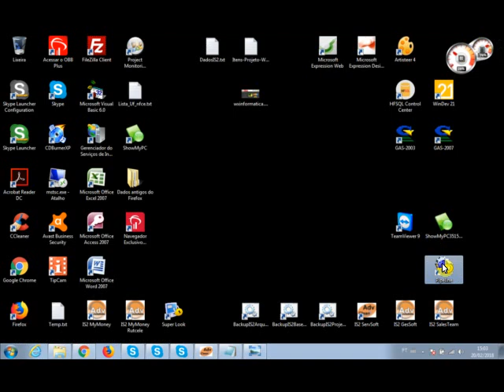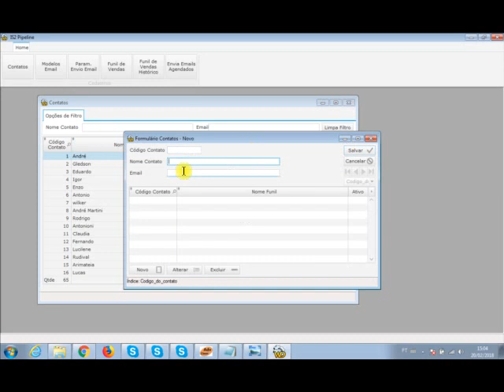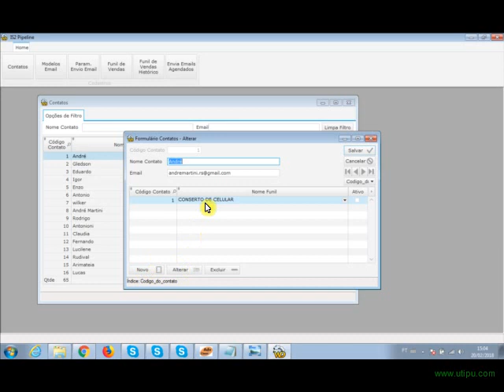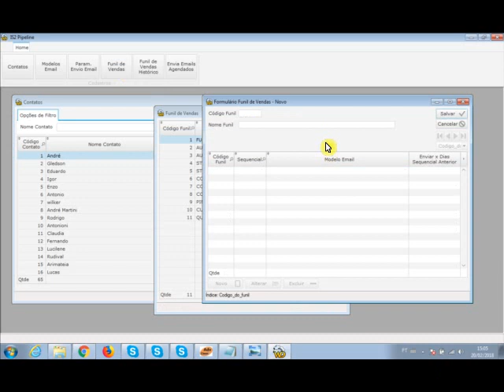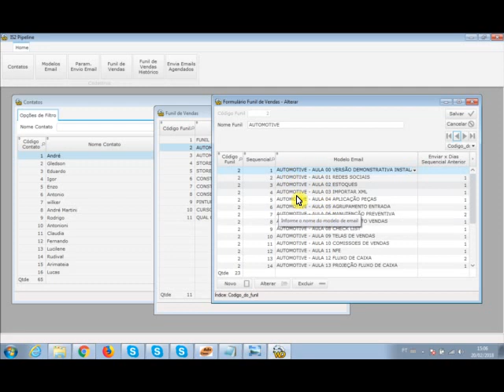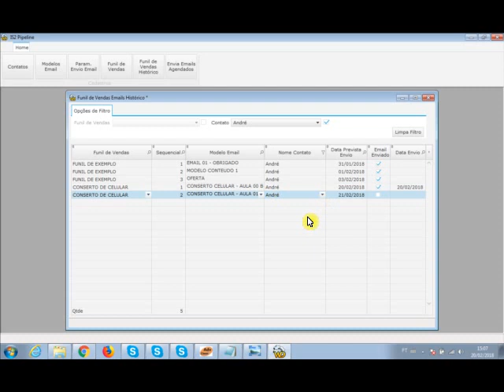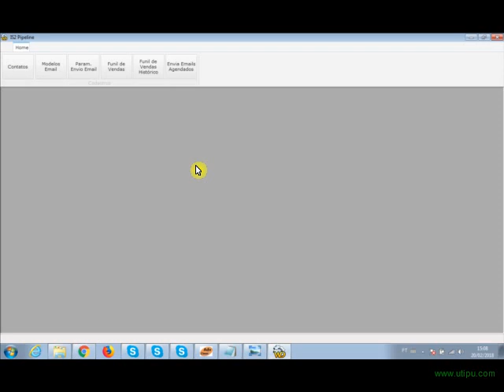Windev 21 - IS2 Pipeline Em 12 horas de Trabalho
Videoaula demonstrando o software IS2 Pipeline desenvolvido no windev 21 em 12 horas de trabalho.

Dados do Projeto:
12 windows
4 queries
1200 linhas de código (sem os comentários)
161 processes
16 preset actions

IS2 Sistemas de Informação - Desenvolvimento de softwares de gestão empresarial, desenvolvimento de software desktop, desenvolvimento de sistemas web e desenvolvimento aplicativos mobile